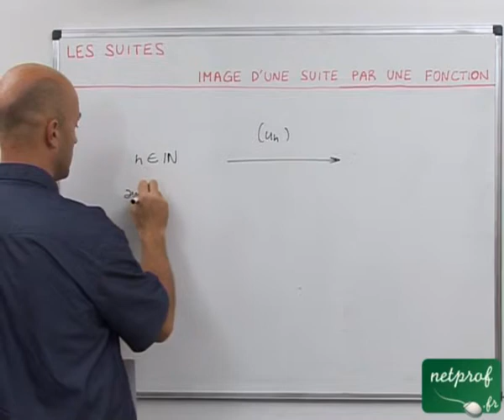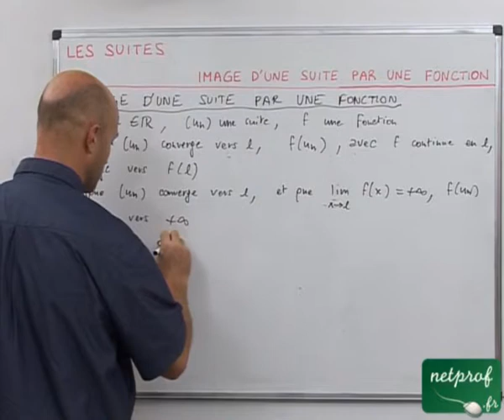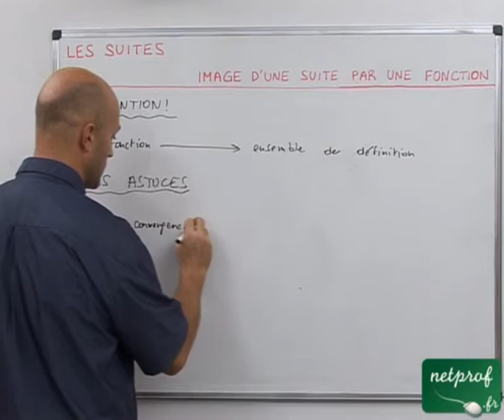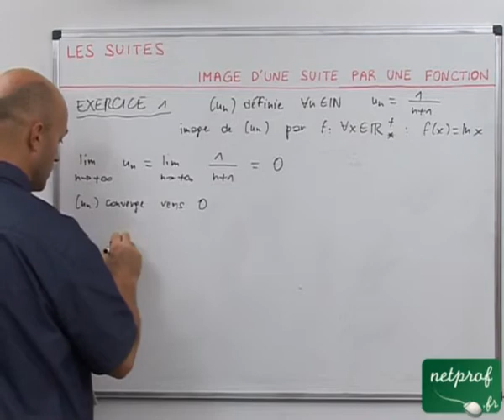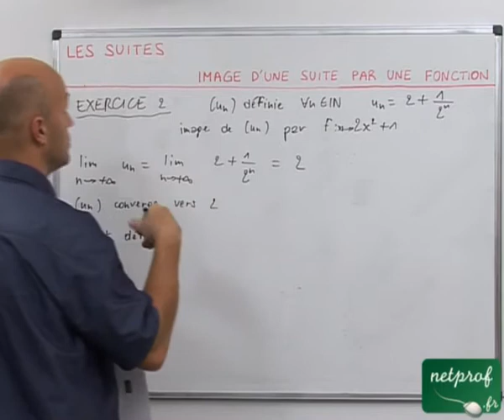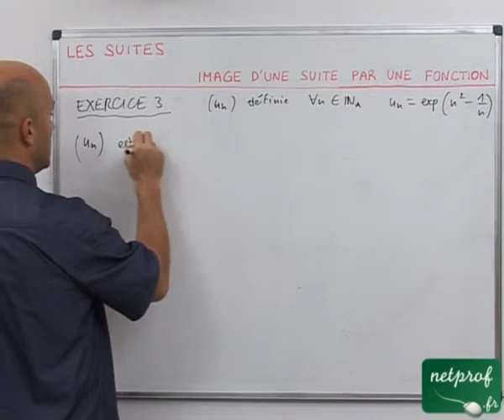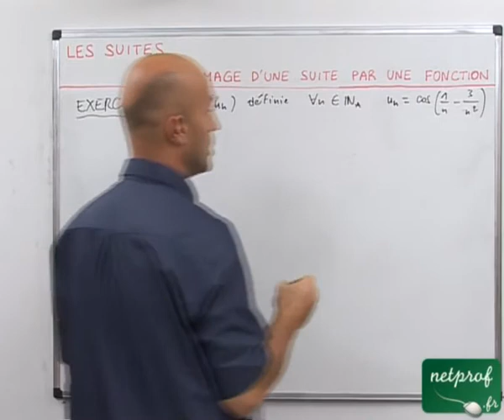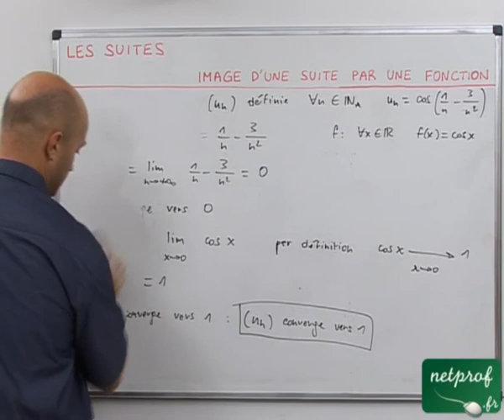09 Suites : image d'une suite par une fonction